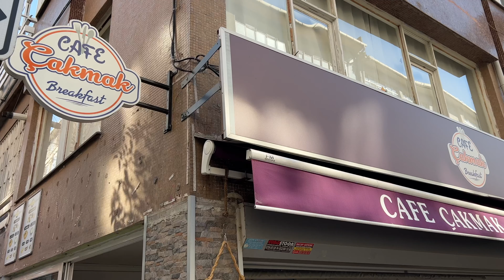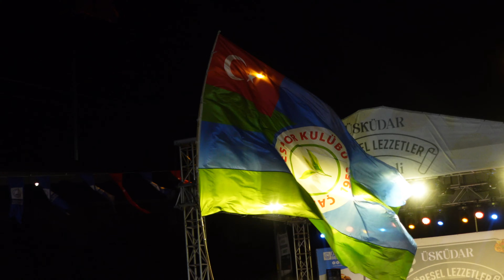MEIN GEHEIMTIPP IN ISTANBUL | REISEVLOG | TAG 1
MERHABA AUS ISTANBUL!
Kommt mit mir für drei Tage auf die Reise in diese riesige Metropole und erlebt mit mir Kultur, Kulinarik und viele besondere Momente.Vielleicht ist ja der ein oder andere Reisetipp für euch dabei!

Wart ihr schon mal in Istanbul ?

Name des Parks: Fethipaşa Korusu

meine liebste Reisebegleitung  @maximnoise   🥰

nicki x